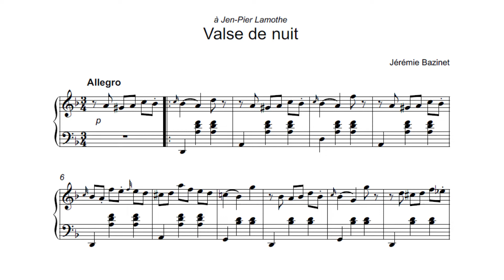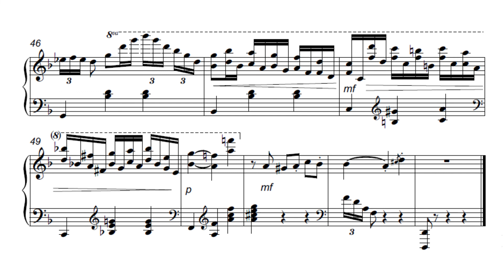Valse de nuit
Composée par: Jérémie Bazinet
Dédiée à: Jen-Pier Lamothe (Dwarf-Dastalamo)

Much love brother